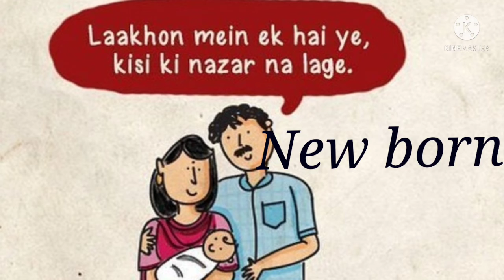Comic sketch of timeline of Indian parents as they grow along with their kids parents day special